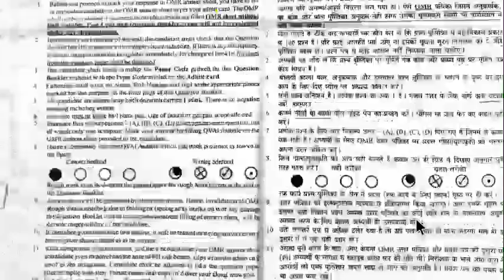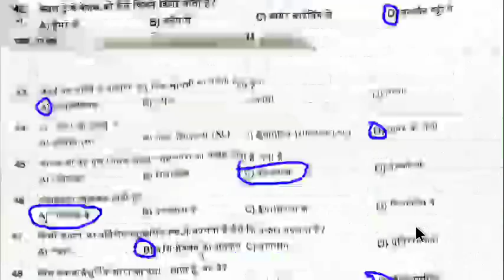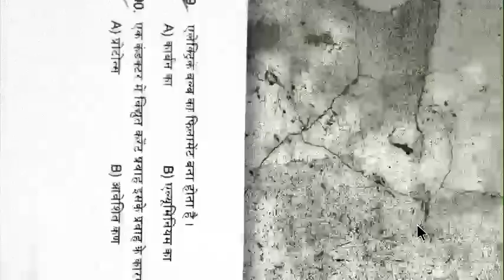Ordinance factory Electrician Paper Answer Key 10/09/2017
Electrician Trade Electrical Paper Answer key OFRC